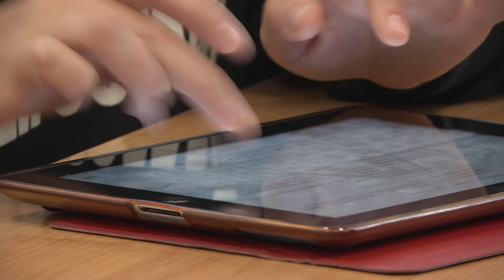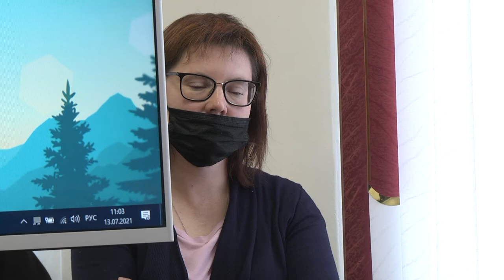Третья волна короновируса